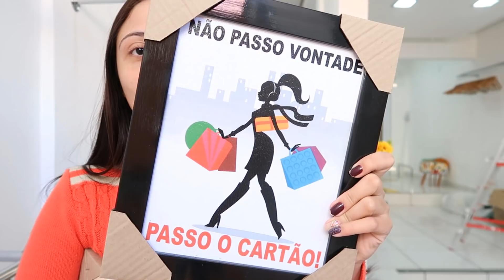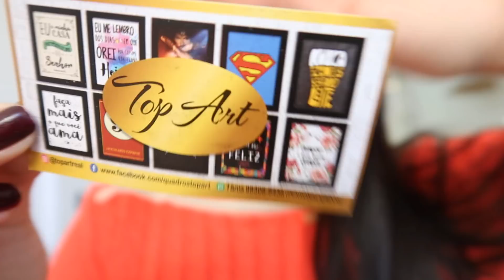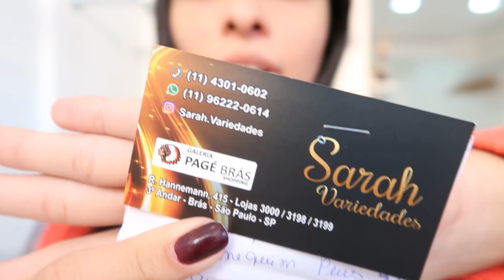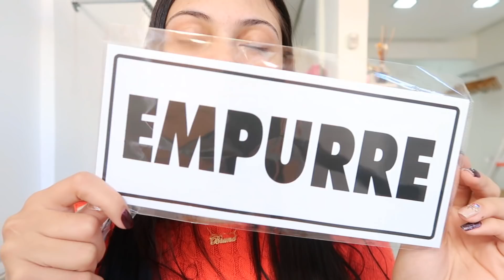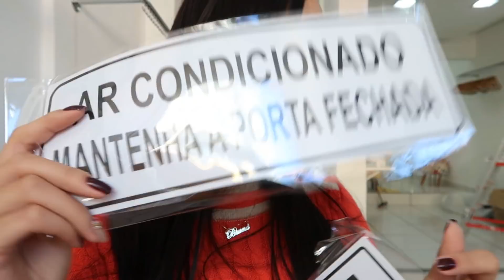COMPRINHAS EM SP PARA A LOJA